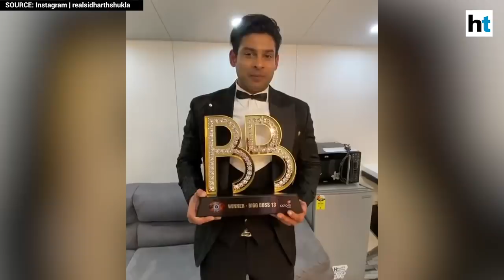Sidharth Shukla wins Bigg Boss 13, Asim Riaz is first runner-up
TV actor Sidharth Shukla emerged the winner of Bigg Boss 13. He defeated nemesis Asim Riaz in the finale. Shehnaaz Gill was the second runner-up. Sidharth is best known for his TV shows Balika Vadhu, Dil Se Dil Tak. He made his Bollywood debut in Humpty Sharma Ki Dulhania. Sidharth was one of the strongest contenders for the trophy this season.